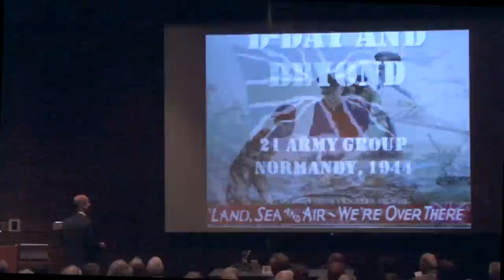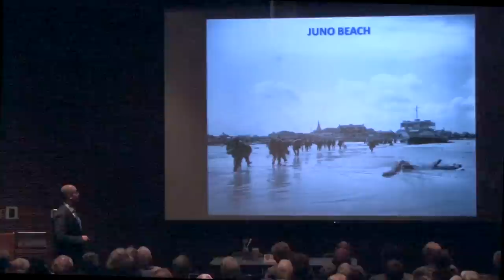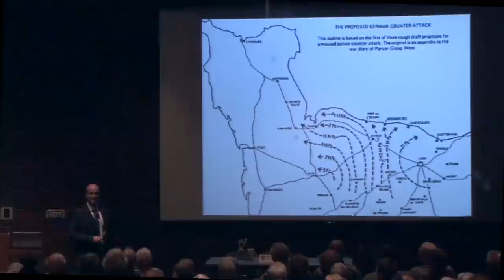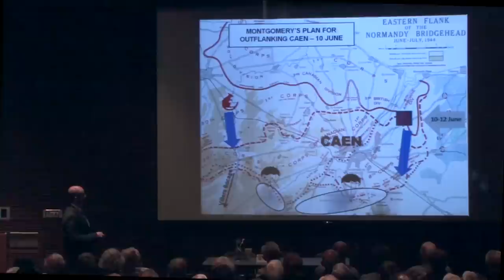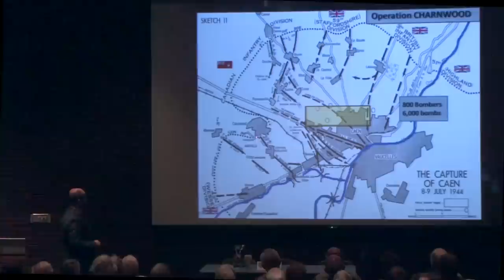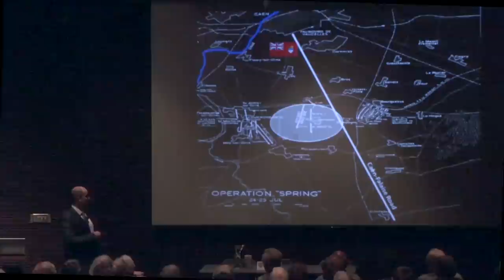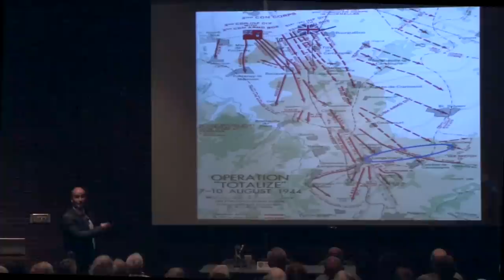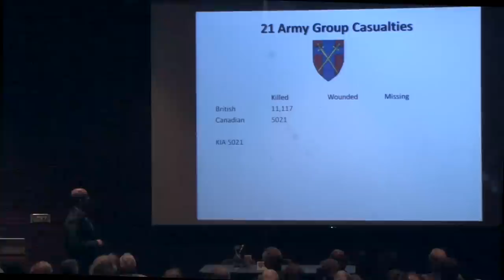D-Day for the Allies: Gold Juno, Sword Beach Landings (WW2HRT 28-01)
John Nelson Rickard, author of Advance and Destroy, and Veterans of the D-Day Landings will discuss the British and Canadian Landings at Normandy.  B-26 pilot, Dick Brown recalls bombing the defenses at Normandy in preparation for the iconic invasion.